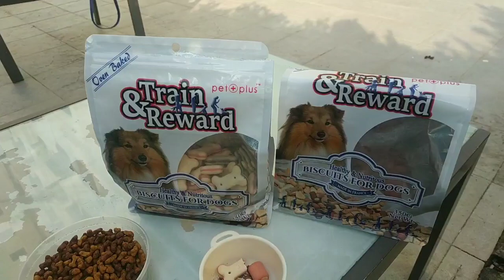Dog Food SHIH Tzu And the Train & Reward 🐾🐾||Baby Shobe Lifestyle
and

I making a vlog for you to share my
Adventures in my life

Mamo take care me When I was 2 month old and now I am 10 months,
Time so fast, now I'm already  adult🐶.

Thank you for my mamo
Who always care me and taking me
When I want to poo and pee.
Kiss me and play Everytime I wake up every morning and before I  sleep too💃💞❣️